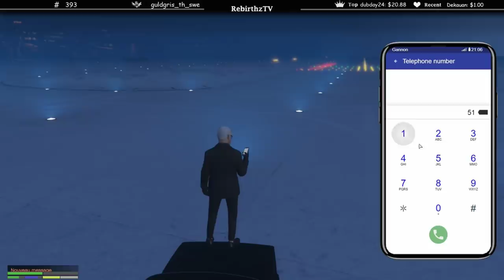คอนเนอร์ขอความช่วยเหลืออีธาน ดูแลมาตั้งนานเป็นแค่พี่น้อง!! อย่างฮา| losnuuly